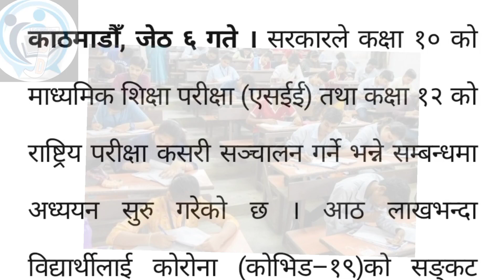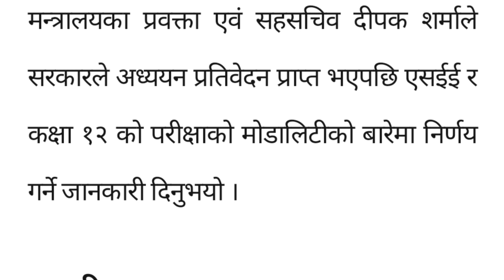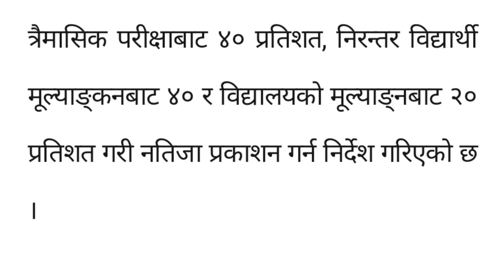एसईई र कक्षा १२ को परिक्षा मोडालिटि अध्ययन सुरु?उक्त अध्ययनको निष्कर्ष सहित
हामिले शैक्षिक क्षेत्रमा भए गरेका सत्यतथ्य जानकारी दिने उद्देश्यले हामिले Youtube Channel संचालन ल्याएका हौ।हामी १ बर्षदेखी JBD Channel Facebook Page मार्फत हजुरहरुलाई जानकारी दिदै आएका छौ।अब हामी Youtube मा पनि आईसकेका छौ।अब शैक्षिक जानकारी लागि बिद्यार्थीहरु अन्य कुनै Channel हेर्नुपर्ने छैन।